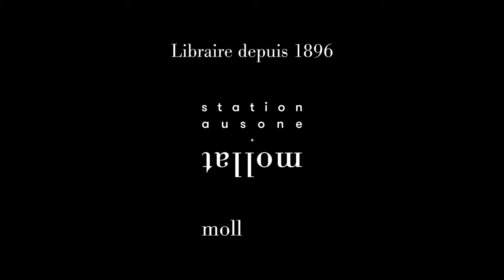Pierre-Yves Quiviger - Une philosophie du vin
Pierre-Yves Quiviger vous présente son ouvrage "Une philosophie du vin" aux éditions Albin Michel. Entretien avec Jean Petaux.